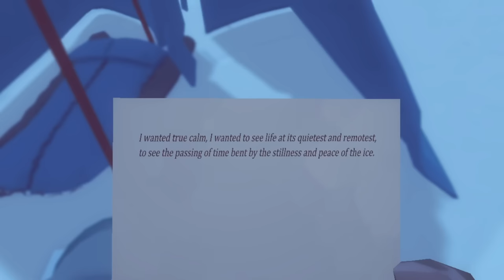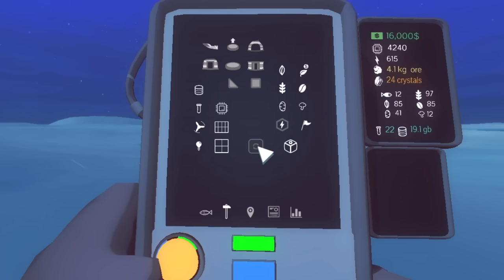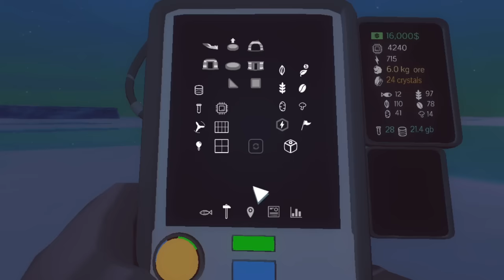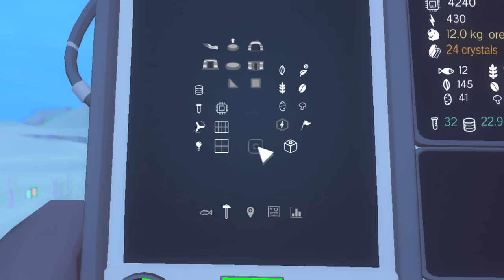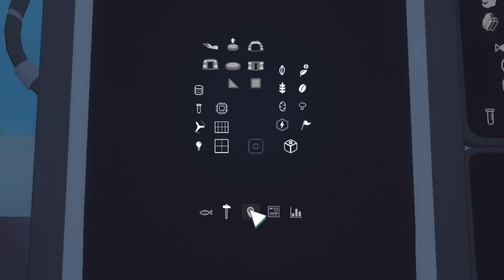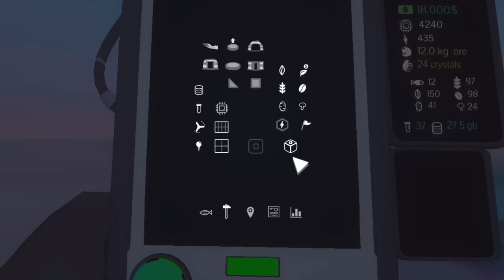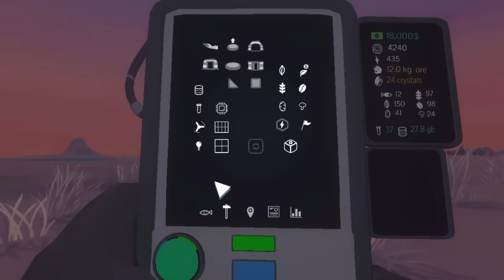Seres en la Oscuridad - Milenio 3 en el Ártico